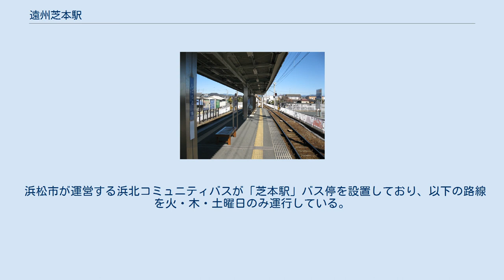遠州芝本駅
ホーム（2011年1月） 遠州芝本駅（えんしゅうしばもとえき）は、静岡県浜松市浜北区於呂にある遠州鉄道鉄道線の駅である。
 駅名には「遠州」を冠するが、各種表示や車内放送では省略し「芝本駅」と案内されている。
駅舎はあるが、終日無人駅である。
昼間は列車交換が行われる。
 開業時の地名は浜名郡赤佐村大字於呂だったため仮駅名は「於呂駅」であったが、当時はこの周辺が「芝本郷」の地名で知られていたため、芝本駅と命名された。
 「芝本」は元は「柴本」という地名で、この地域で最も早く開拓された土地の1つである。
この際、集落の最初の開拓者を指す「芝切り」が「柴本」に転化し、これが現在の「芝本」の語源になっているとされる。
このほか、当地は芝基皇子ゆかりの地でもあるため、「芝基」が「芝本」に転化したという説もある。
 2019年度（令和元年度）の乗車人員は257,987人（全18駅中17位）、降車人員は257,276人（同17位）である。
 1980年度（昭和55年度）以降の乗車人員および降車人員は次の表のとおりである。
 駅東側には、浜松市によりロータリーが整備されている。
 浜松市が運営する浜北コミュニティバスが「芝本駅」バス停を設置しており、以下の路線を火・木・土曜日のみ運行している。